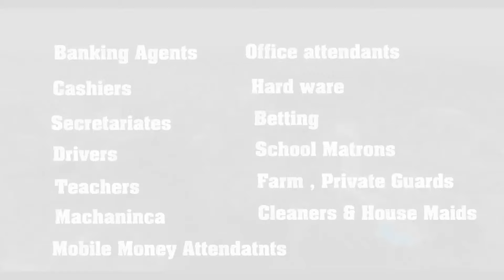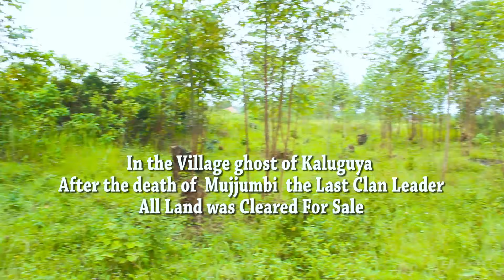KALUGUYA Ep 2 (Omusambwa gwekyaalo) vj mukiibi